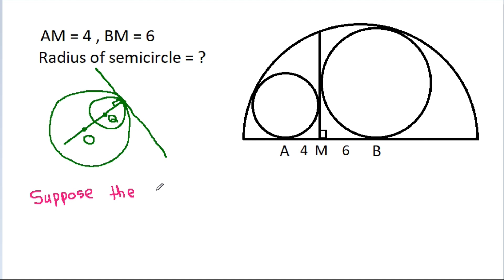Very Nice Geometry Problem | Math Olympiad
A Nice Geometry Problem | Math Olympiad